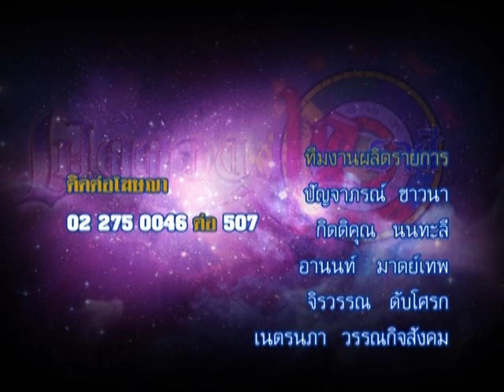รายการเปิดดวง 12 ราศี | 19/06/58 | EP 4/4